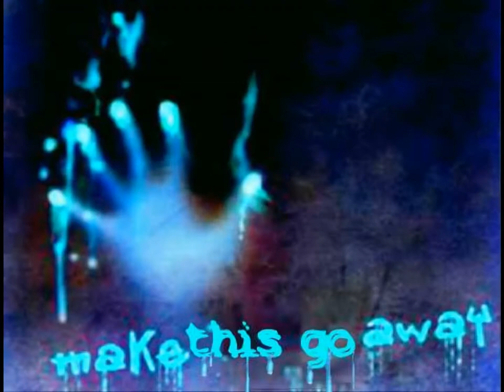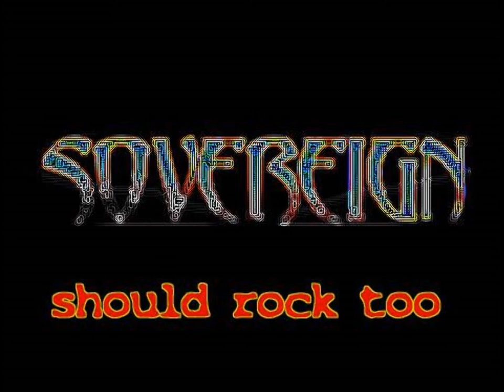Sovereign - TEARS - fan made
Genre:
ROCKMembers:
{Lead Vocals- Michael Yarnall}
{Lead Guitar- Keoni Rogers}
{Rhythm Guitar- Robert Clayton}
{Bass- Austin Hart}
{Drums- Mark Hughey}Hometown:
Springfield, MO.  So enjoy the MUSIC!

Music Encoded @ 96kbps 44khz
Video Encoded @ 1080p (Phantomized Hi-Def from low-res images)

Video was made by me. It was purley for fun and to express my personal joy of the band writing this amazing song that i enjoy listening to so much. Video isnt even close to perfect, but hey im no pro at this stuff! I have never taken a video or photoshop class or tutorial at all. Just like to play on the computer man. lol

avail. in lowerr resolutions